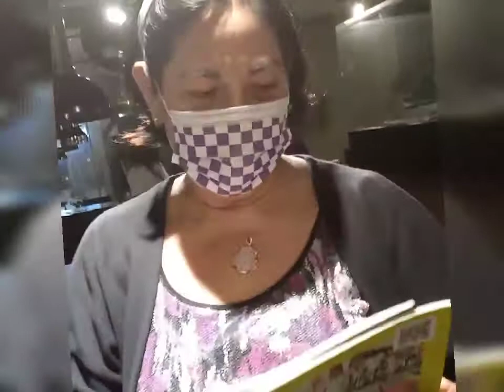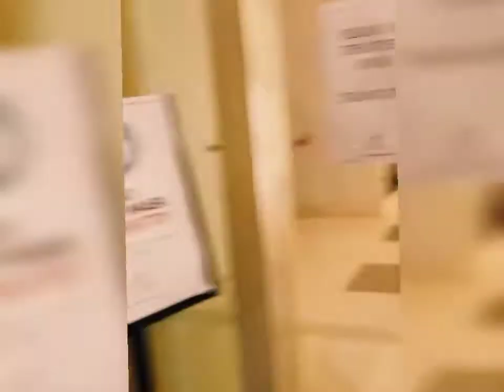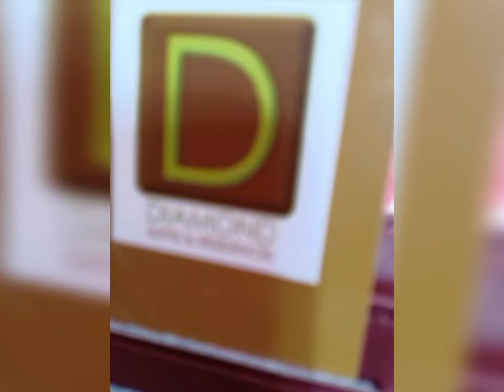Dine in @ KAYA then have coffee break at WATERFRONT finally sleep over at DIAMOND SUIT.